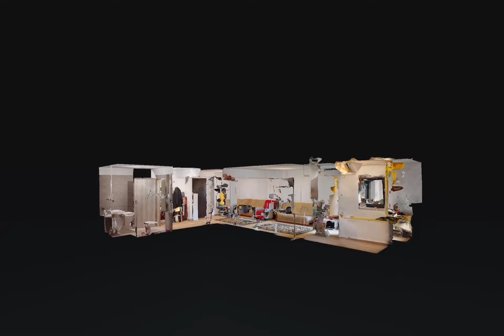1cam. Zona Banu Manta - Cătălin Toma